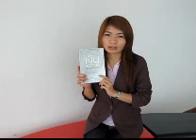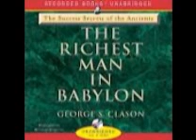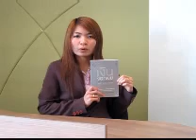เงินงอกเงย-M.B.A. (ส-อ)-ศรีปทุม